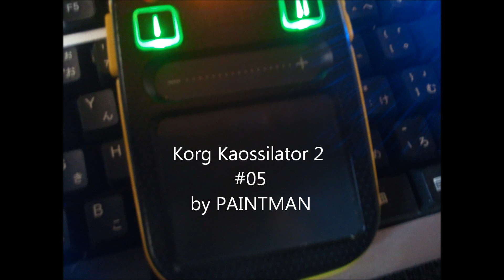Korg Kaossilator 2 #05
Korg Kaossilator 2
by PAINTMAN